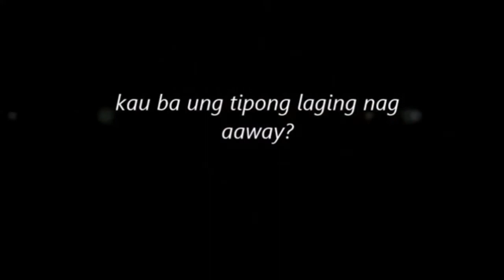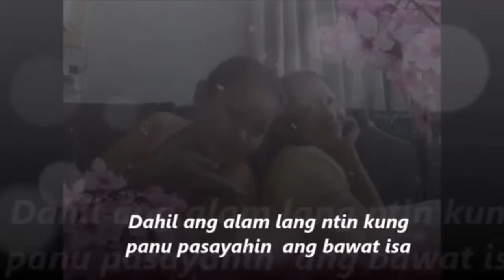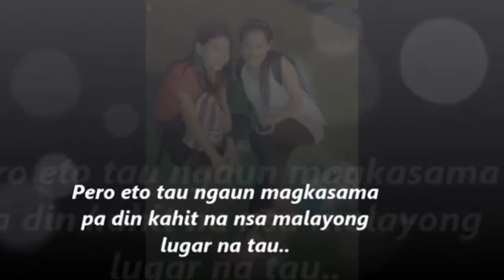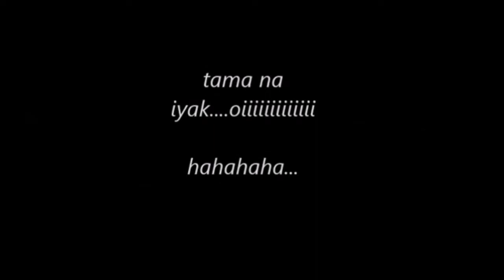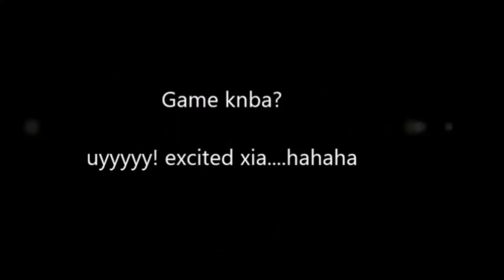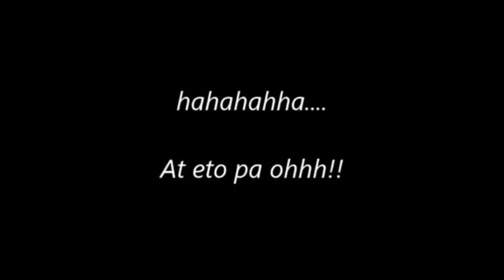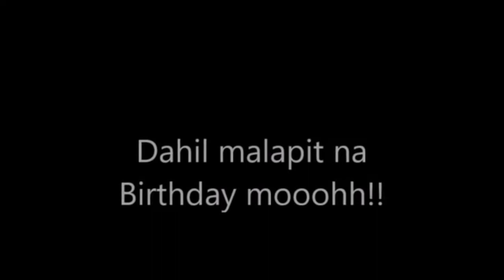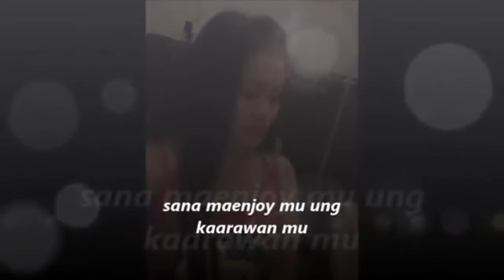THE SISTERS GOAL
sa simpleng video na to sana mapasaya kita sana mabalik ung mga ala ala na magkasama pa tau dito sa saudi. at sana 1 day magkasama uli tau dito. at sabay na lalaban at makikipag sapalaran sa hamon ng buhay, miz u sister ingat ka lagi jn,,luv u  godbless us always muahhhhhh